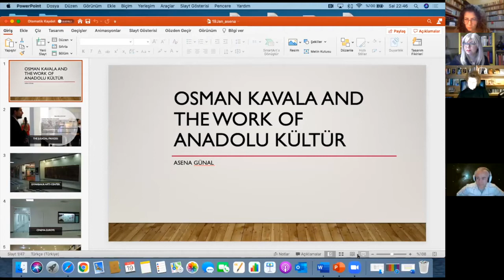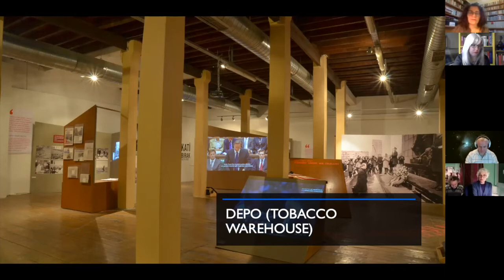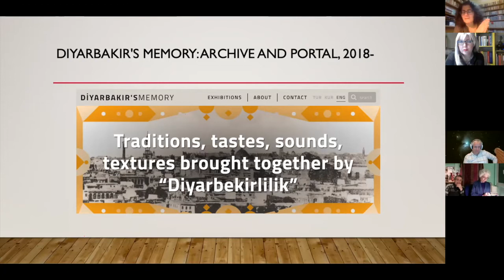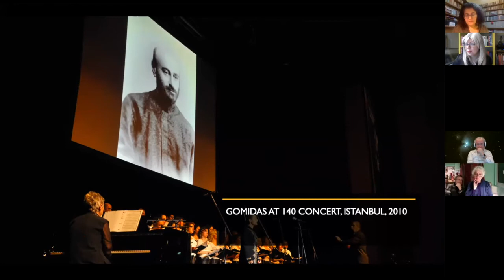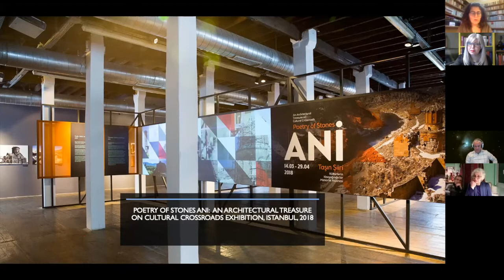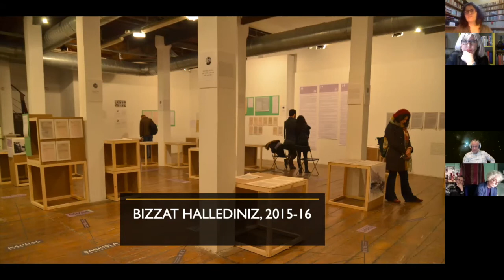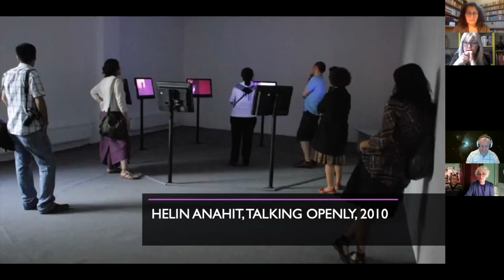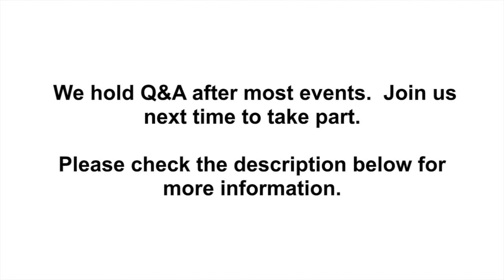Hrant Dink Memorial Event // Talk with Dr. Asena Günal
Our programme began with a talk by Dr. Asena Günal, Director of Anadolu Kültür, describing the far-reaching work of the organisation and the role of Osman Kavala.

Asena Günal (1973), obtained her BS in International Relations and MA in Sociology from the Middle East Technical University. She received her PhD from Boğaziçi University in 2008 with a thesis focusing on state-citizen relations through health care policies in Republican Turkey. Since September 2008, she has been working as the program coordinator of Depo, a centre for arts and culture in the Tophane neighbourhood of Istanbul. Günal is a co-founder of Siyah Bant, a research platform that documents censorship cases in the arts in Turkey, and was a fellow of the Alliance for Historical Dialogue and Accountability Program at Columbia University in 2014. She was a member of the Socialist Feminist Collective. She has been working as executive director of Anadolu Kültür since March 2018. Recent publications and editorial work include A City that Remembers: Space and Memory from Taksim to Sultanahmet (co-authored with Murat Çelikkan, Memory Center, 2019), 90’larda Türkiye’de Feminizm (Feminism in Turkey in ’90s, co-edited with Aksu Bora, İletişim, 2002) and Bir Daha Asla!: Geçmişle Yüzleşme ve Özür (Never Again!: Apology and Coming to Terms with the Past, co-edited with Önder Özengi, İletişim, 2013). Her articles, book reviews and translations have been published on several platforms such as Toplum ve Bilim, Birikim, Feminist Politika, Amargi, Express and Virgül. Günal is the 2019 German-French Prize for Human Rights and the Rule of Law laureate.
Our events are free on Zoom but we need your help to continue producing exciting programmes. Please visit our Support page to make a contribution.